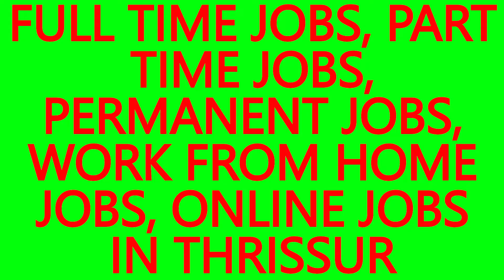WORK FROM HOME ONLINE JOBS, . JOBS IN PAVARATTY-BEST JOBS IN THRISSUR,JOB VACANCY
WORK FROM HOME JOBS, ONLINE JOBS IN PAVARATTY.